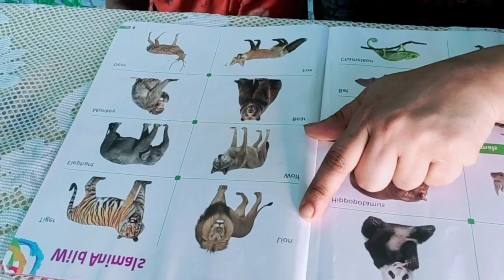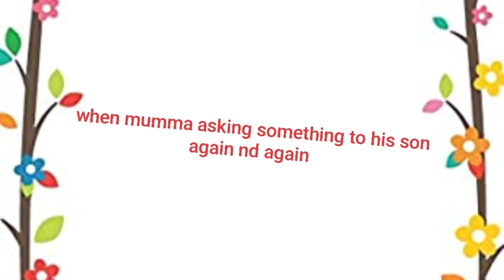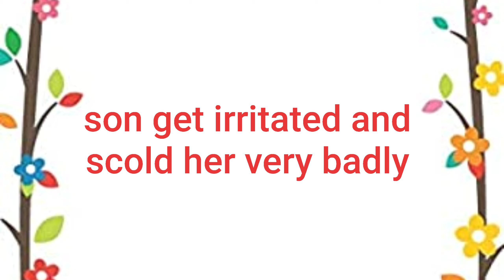माँ जैसी कोई नहीं Part-1 | Emotional morale story | Meri Maa | Maa ka Dil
माँ जैसी कोई नहीं  | Emotional morale Story  | meri maa | Maa ka Dil |

Hello Family 🙏🙏🙏

This is Hindi family show on YouTube, videos on short story, theme, food challenges, funny videos, Travel vlogs, Daily routine, and activities will be shown on this channel.
It will be great experience to learn and explore new challenges and activities for children.
This is completely Family Show.

Cast: Vivaan, priyanka
Edited : Neha